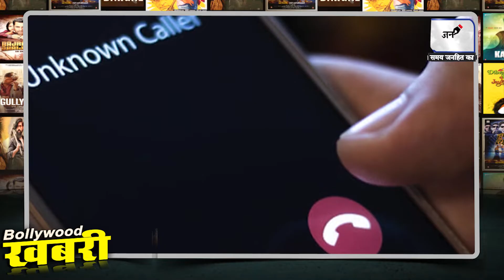TMKOC: जान से मारने की धमकी पर Dilip Joshi ने किया बड़ा खुलासा || JANHITTIMES